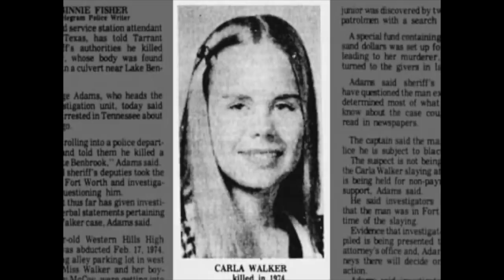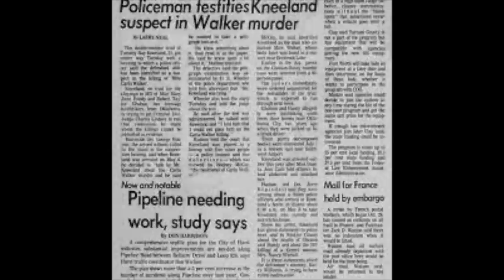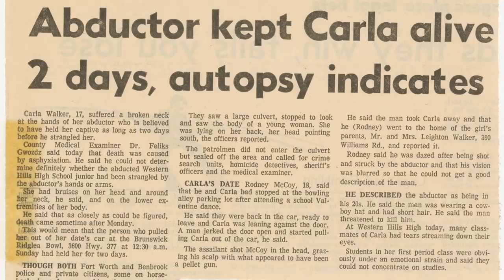SOLVED AFTER 46 YEARS: The Carla Walker Case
The high school quarterback and his beautiful cheerleader girlfriend were the couple that others would have died to be like. What started as a romantic Valentine's dance at their Forth Worth high school in 1974, turned in to a deadly kidnapping that took nearly 50 years to solve the mystery of the killer's identity.

Go to Outschool.com/instinct to get $15 off your first class.

If you like the show, telling a friend about it would be helpful! You can text, email, Tweet, or send this link to a friend